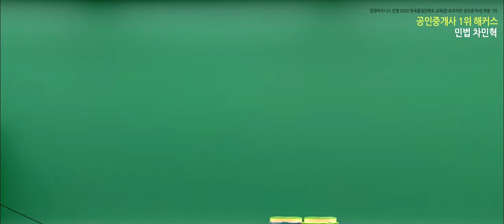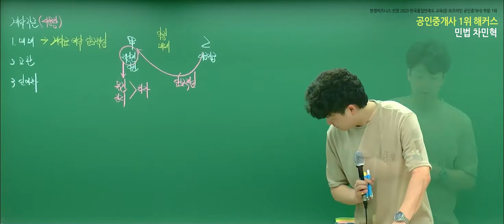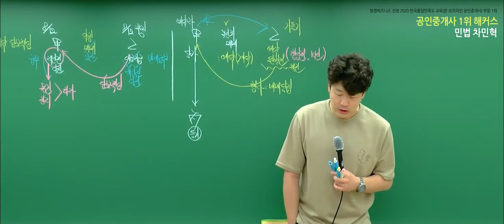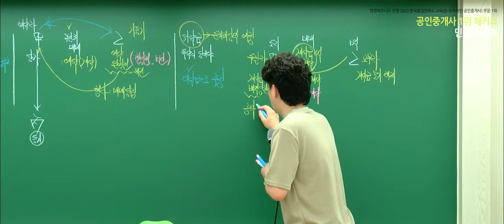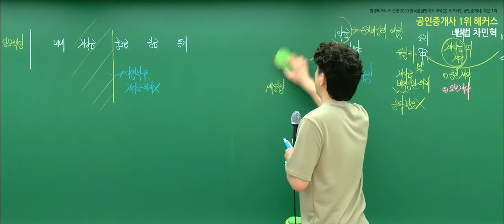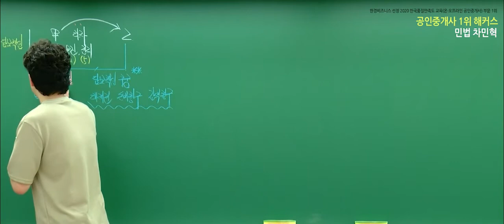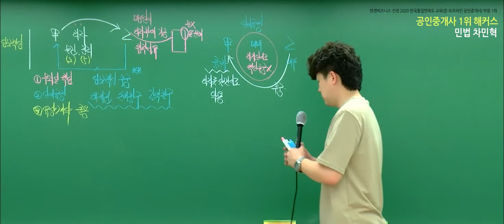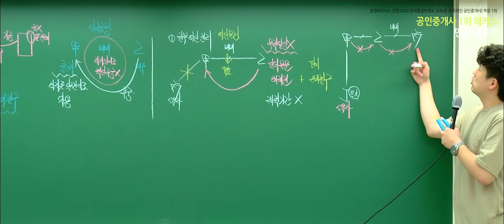공인중개사 민법 및 민사특별법 유료인강 무료공개｜해커스 차민혁｜2022 핵심이론 29강｜공인중개사시험과목, 공인중개사교재추천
- 부동산학개론 : 강양구 교수님
- 민법 및 민사특별법 : 차민혁 / 민희열 / 김정호 교수님
- 중개사법령 및 중개실무 : 한민우 교수님
- 부동산공법 : 어준선 교수님
- 부동산공시법 : 송용희 교수님
- 부동산세법 : 김윤석 교수님

2022 입문서 + 강의 무료로 받고 공부 시작하기

3,000개 이상 학습자료&무료인강 제공!
네이버 공인중개사 대표카페 [공도사]